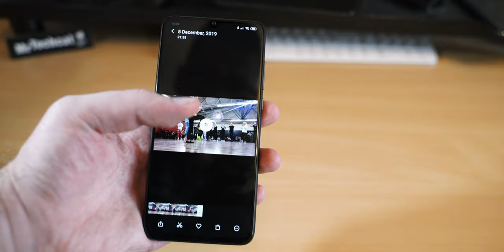Azael & Sindi / La Canción / Bachata Fever Lithuania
Azael & Sindi New Bachata Moves 2019

Blue: GBM9LITE5
White: GBM9LITE4

Music: 🎶 La Canción - DJ Alejandro & DJ Manuel Citro Bachata Remix